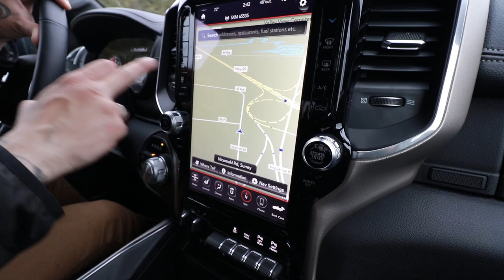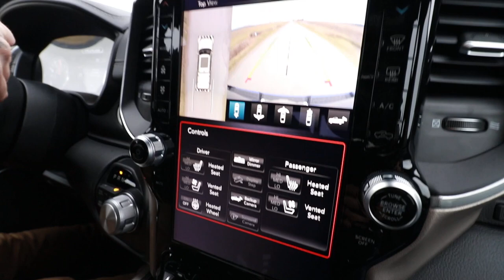《爸爸在干嘛 vLog》 001 车评外景拍摄地踩点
现在女儿不在身边，唐大叔希望不定期做些vLog让女儿知道爸爸每天在干嘛。爱你一可可！

微信：tangyucun
温村Jeep之家总部: White Rock Dodge
地址：3050 King George Blvd Surrey, BC V4P 1A2